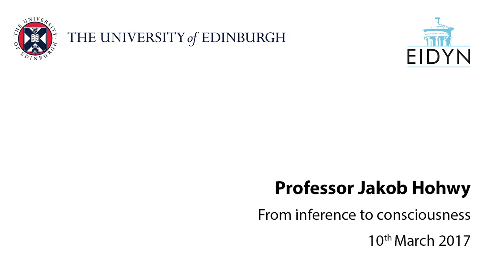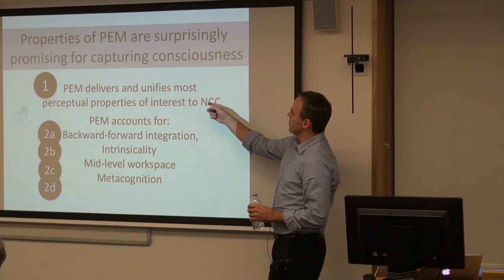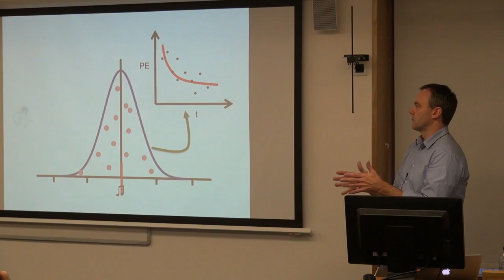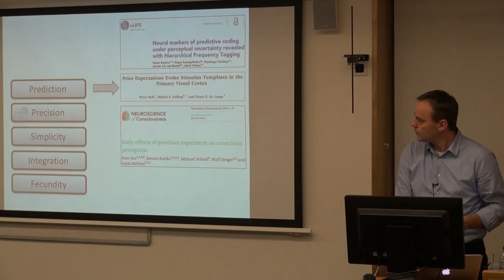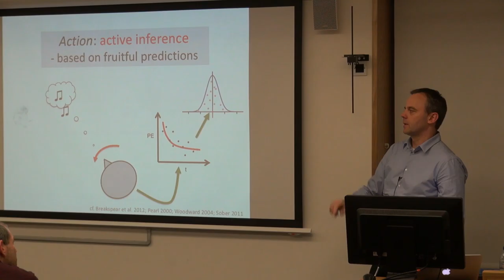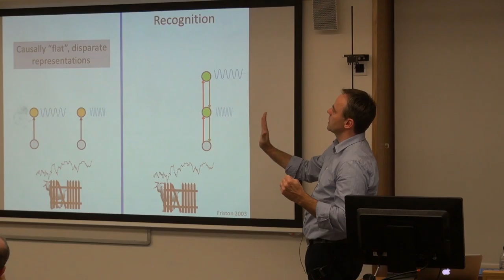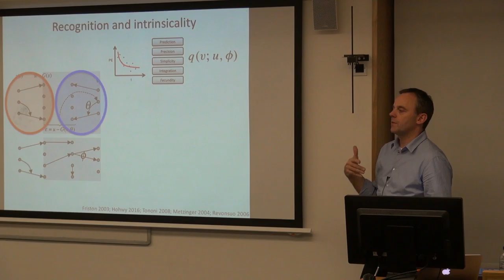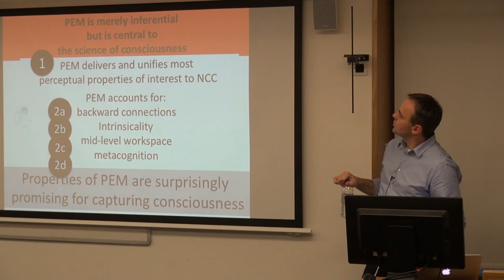Jakob Hohwy: From inference to consciousness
Professor Jakob Hohwy (Monash University) speaks at the University of Edinburgh, 10th March 2017.